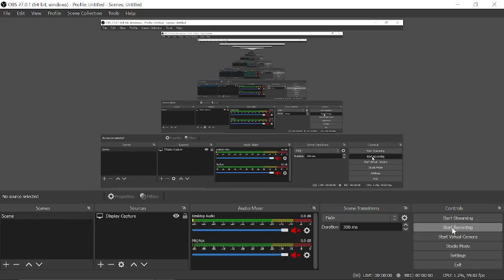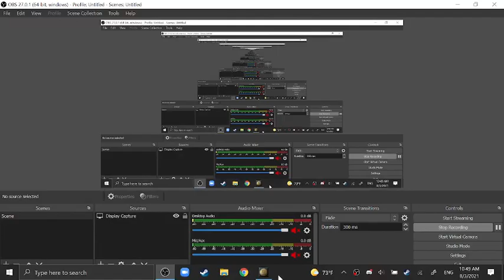Hoi4 | playing as Germany, trying not to start WW2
sub